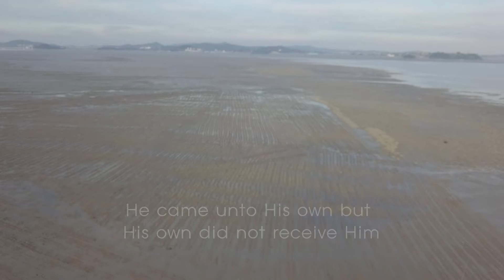DR 20210519 제부도등대 201 TheWordOfGod ScottBrenner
The Word Of God_From Passion Play 그리스도의 수난
스캇브래너 Scott Brenner | 레위지파

Lyrics:

Verse
Heaven and earth will pass way
But the word of God stands firm
Kingdoms rise and kingdoms fall
Every tongue will soon confess
that Jesus Christ is Lord
Every knee will bow before our God
Jesus Christ the word of our God

Chorus 1
And the word became flesh and dwelt among us
And we beheld His glory as the Son of God
He came unto His own but
His own did not receive Him
The light of the world
The Lamb of God

Chorus 2
Surely He has borne our griefs and carried our sorrows
Yet we esteemed Him stricken, afflicted by God
He was pierced for our sins
Crucified for our transgressions